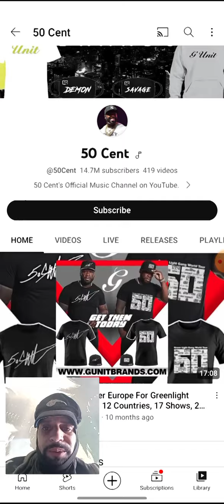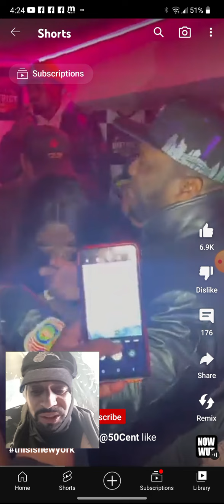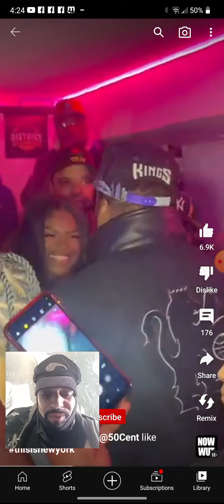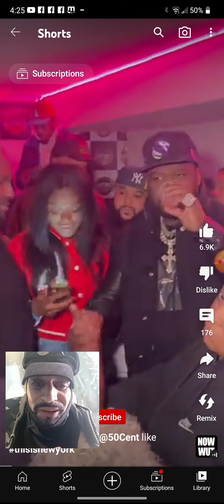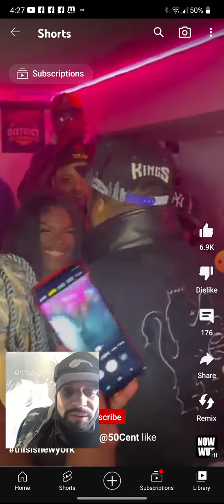SCARLIP WHAT DID SHE SAY TO 50 CENT???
WHAT DID SCARLIP SAY TO 50 CENT???